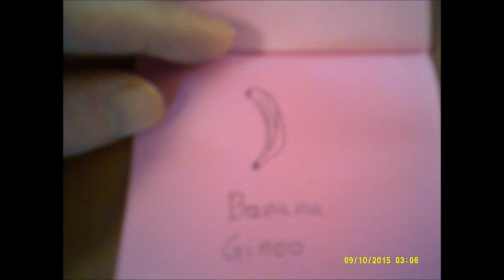Photo audio movie slideshow BeatBoxingBryan